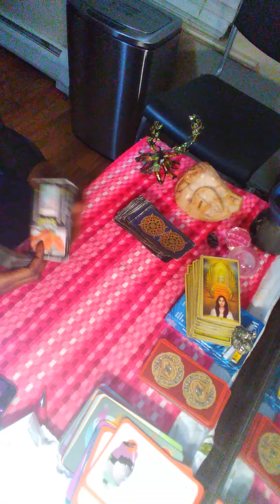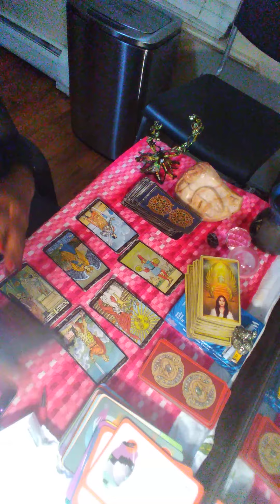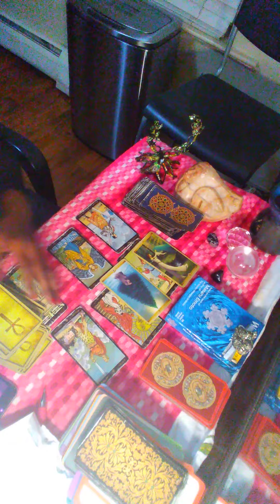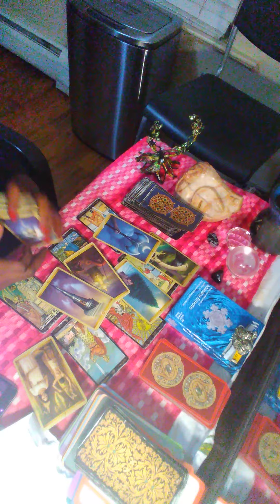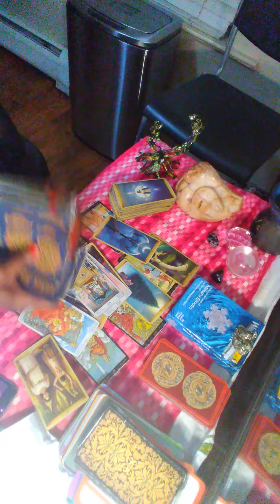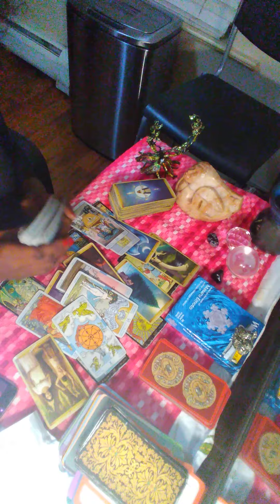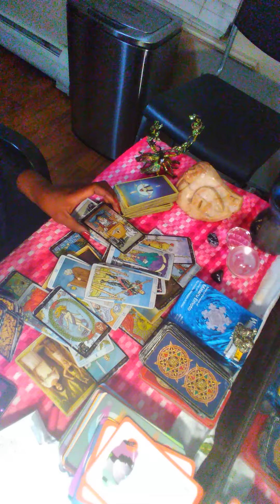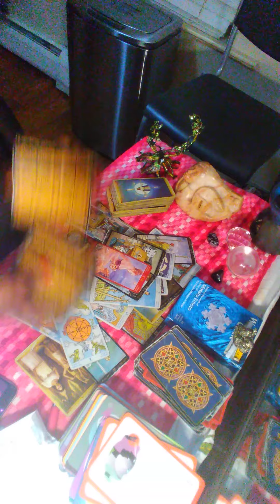loveread next 48